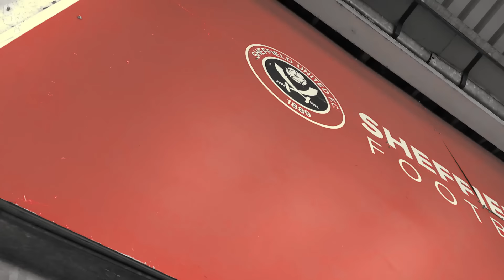Sheffield United 4-1 PNE | VLOG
BLADES ARE GOING UP AND THE PIGS ARE STAYING DOWN